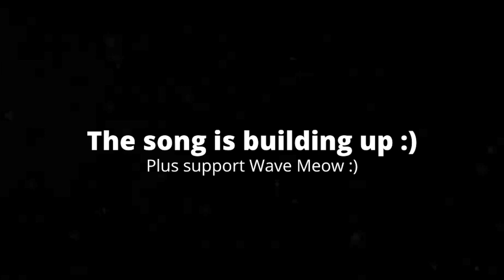[5:57] So I Watched SML Movie: Jeffy The Pirate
So I Watched SML Movie: Jeffy The Pirate. Honestly it was just filler. I predicted th structure of how the plot would go, and it didn't add much to it. The twist was so stupid and unneeded because the episode would end the same way. The jokes, while could be funny, made the filler a lot worse. Overall I'd give it a 3/10 a bad video